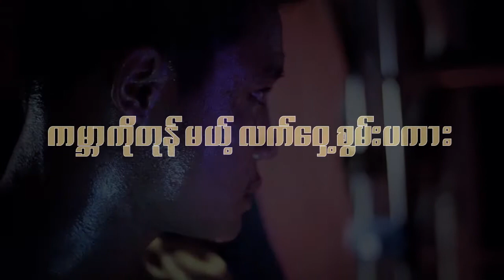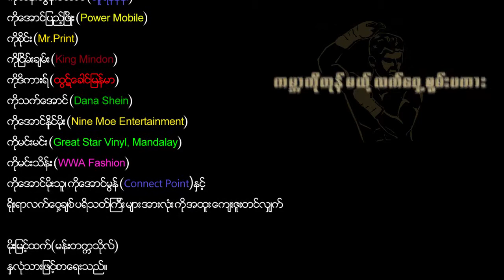Shake the world by LETHWEI power...Composer:Moe Myint Htet(Mandalay University)